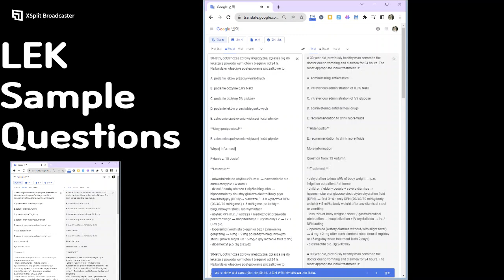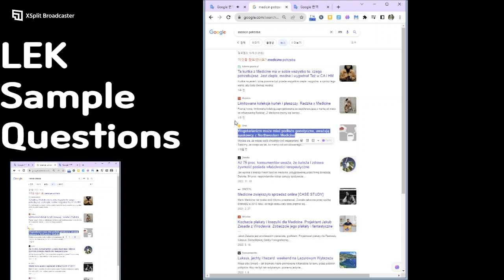Przykładowe pytania egzaminu LEK - Przygotowanie do Ostatecznego Egzaminu Medycznego / LEK Exam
Witajcie! W tym filmie znajdziecie próbne pytania z egzaminu LEK, niezbędnego do uzyskania licencji lekarskiej w Polsce. Przygotujcie się do wyzwania ostatecznego egzaminu medycznego!

LEK Exam Sample Questions - Preparing for the Final Medical Exam in Poland
Hello everyone! In this video, you'll find sample questions from the LEK exam, a crucial step towards obtaining a medical license in Poland. Get ready to tackle the ultimate medical exam challenge!